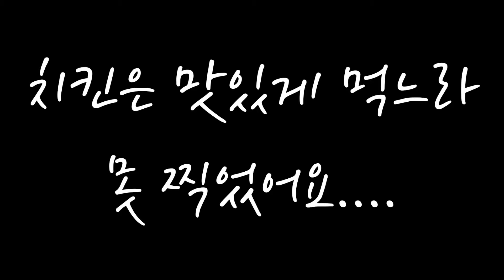[국제커플] 린나와나 vlog l 한국에서 처음으로 생일 보내는 러시아인 / 마라탕 / 구미 / 국제결혼 / 국제연애 / 첫경험 / 러시아 / 한러커플 / 치킨 / 생일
7월7일이 생일인 이리나와 한국에서 처음으로 생일을 보내봤어요!